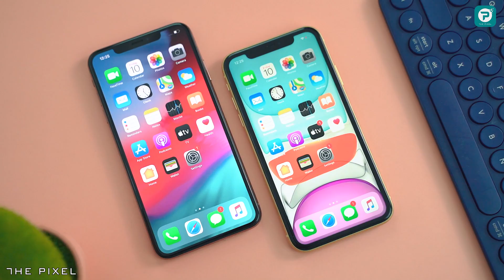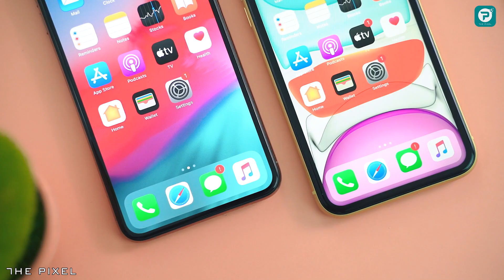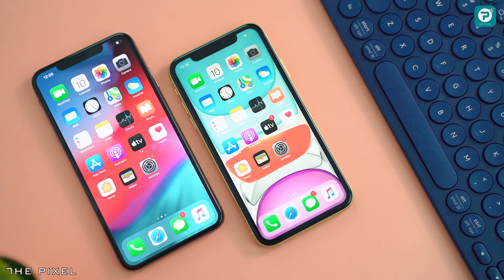15 triệu chọn iPhone 11 hay iPhone Xs Max: Màn hình hay tất cả?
15 triệu chọn iphone 11 hay iPhone Xs Max sẽ xứng đang hơn với số tiền đầu tư của bạn? Mình nghĩ đâu là câu hỏi mà rất nhiều bạn đang cực kì quan tâm bởi cả iPhone 11 lẫn iPhone Xs Max đều có những điểm mạnh riêng. Chính vì câu hỏi khó đó của các bạn mà hôm nay mình sẽ gửi đến mọi người video "15 triệu chọn iPhone 11 hay iPhone Xs Max: Màn hình hay tất cả?"